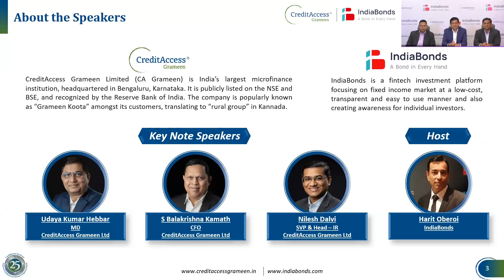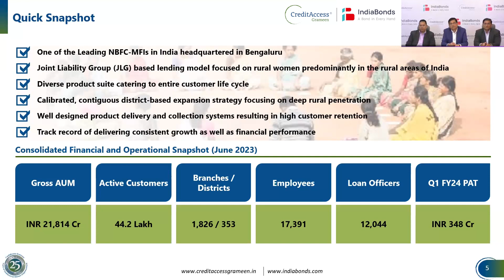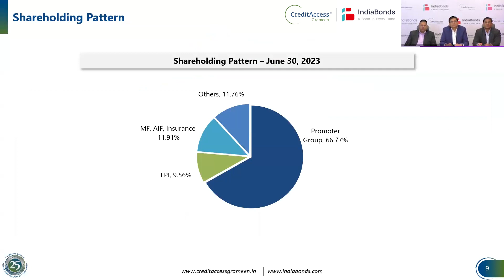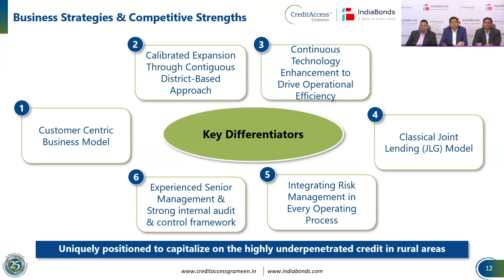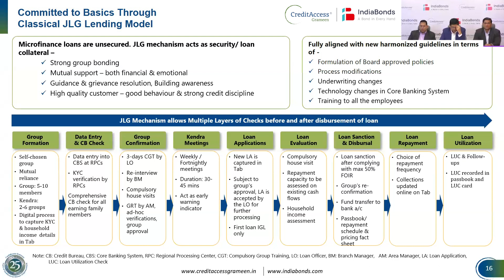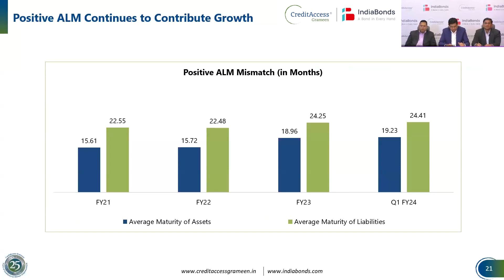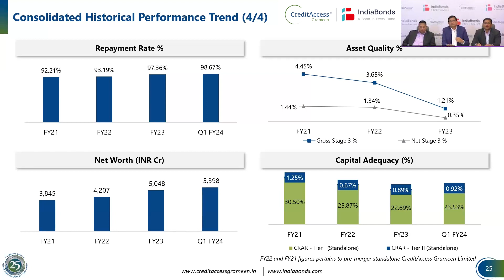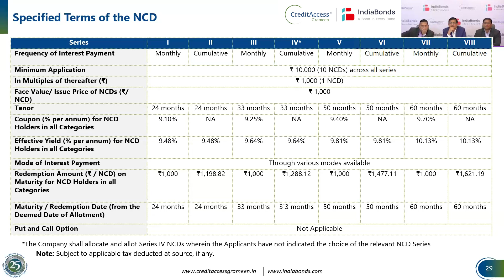Webinar with CreditAccess Grameen Limited on their Secured NCD Public Issue Tranche II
Bonds Express by IndiaBonds welcomes CreditAccess Grameen Limited on our webinar discussing their latest Secured NCD Public Issue.

Watch the webinar highlights explained to you by none other than the management themselves!

Key Speakers: - Mr. Udaya Kumar Hebbar - MD and CEO
                          - Mr. S Balakrishna Kamath - CFO
                          - Nilesh Dalvi - SVP & Head IR

Host: - Mr. Harit Oberoi - IndiaBonds

Interested to learn more about Bonds? Click the links below to watch some of our past webinars!

2. Why Bonds are an essential part of your portfolio- Bonds vs Other Asset Classes – Webinar in association with NSE

3. Fixed Deposits v/s Government Bonds (G-SEC and SDL) - a webinar in association with BSE IPF

14. Bond Coupon vs Yield How to calculate the yield of a Bond with BSE IPF

This document is meant for general information and educative purposes only and does not constitute an offer or recommendation to buy or sell any product or service.